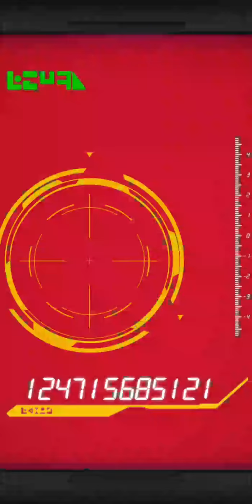Dokkan battle:Int goku black summon!!